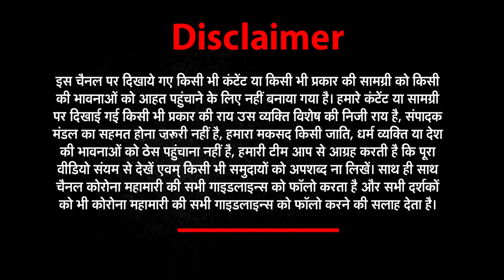बच्चे पैदा करने वाले बयान पर घिरे CM Tirath Singh Rawat | Uttarakhand | 24 March | NEWZ World India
उत्तराखंड
HARIDWAR_2
हरिद्वार
मुख्यमंत्री तीरथ सिंह रावत के जल्द स्वस्थ्य होने की कामना
 संतों ने मनसा देवी सिद्ध पीठ मंदिर में की पूजा
HARIDWAR_1
हरिद्वार
महाकुंभ के तैयार हुई देवभूमि
देवभूमि में 10 करोड़ श्रद्धालुओं के आने की संभावना
KASHIPUR_2
काशीपुर
काशीपुर में लगातार बढ़ रहा है चोरी का ग्राफ
पुलिस द्वारा नशे को रोकने के लिए अभियान तेज

DEKRADUN_1
देहरादून
मुख्य सचिव ओम प्रकाश की अध्यक्षता में बैठक
कुंभ में आने के लिए 72 घंटे पहले कोविड नेगेटिव रिपोर्ट जरूरी
DEHRADUN_2
देहरादून
विधानसभा 2022 की तैयारी में आप
 करीब 45 दिन तक चला अभियान
बढ़ता कोरोना, नजदीक आते त्यौहार
प्रशासन हुआ सख्त, नई आदेश जारी

KASHIPUR_1
काशीपुर
उत्तराखंड में फिर कोरोना की दस्तक
होली पर कोरोना ने बढ़ाई प्रशासन की चिंता
RSHIKASHE_1
ऋषिकेश
एम्स के डायरेक्टर का फूंका पुतला
शौचालय निर्माण में बाधा डालने का आरोप

RISHIKSHE-2
नगर आयुक्त का युवा मोर्चा ने फूंका पुतला
विधानसभा अध्यक्ष के भी नगर निगम पर गंभीर
हरिद्वार
एसपी सिटी ने किया चोरी का खुलासा
सिडकुल थाने में एसपी सिटी की प्रेस कांफ्रेंस
CM
मुख्यमंत्री के बच्चे पैदा करने वाले बयान की हो रही निंदा !
आम आदमी पार्टी ने उत्तराखंड सरकार पर साधा निशाना